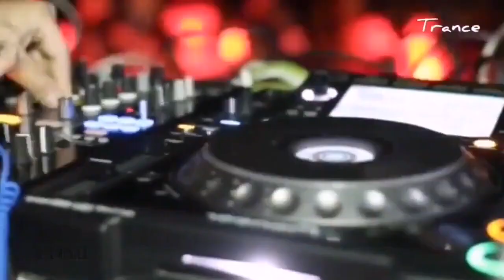TRANCE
Categorías
Instrumental
Orquestada
Electrónica
Romántica
Original
Lírica